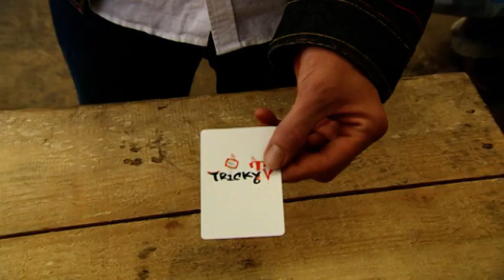Stephen Mulhern's Tricky TV! 🪄✨ Series 1, Episode 2 🎩🐇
A school trip to the Kent Museum of life takes a turn when Stephen flattens a schoolboy called josh by putting him through a mangle, attempts to make a tank disappear, and then leads a cookery class that gets out of hand.
Stephen Mulhern's Tricky TV! 🪄✨Magician, Stephen Mulhern, stages hilarious, hidden camera pranks and shows kids the secrets of classic card tricks.